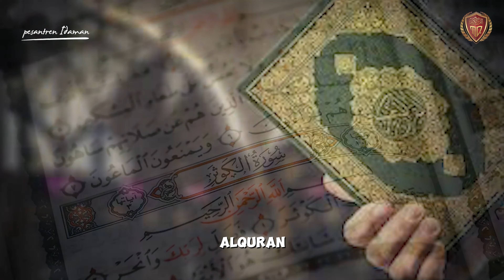Kultum Ramadhan ll Fadilah surat Al-ikhlasn ll Sultan Syahreza Budiman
Day-4
Fadilah surat Al-ikhlas
By: Shultan Syahreza Budiman

Meskipun surat al-ikhlas merupakan salah satu surat pendek yg mudah dihafal, tapi dia mempunyai keutamaan besar bagi siapapun yang membacanya. Apabila surat al-ikhlas dibaca tiga kali dia ibarat orang yg menghatamkan al-Qur'an dan surat al-ikhlas termasuk sepertiga dari al-Qur'an.